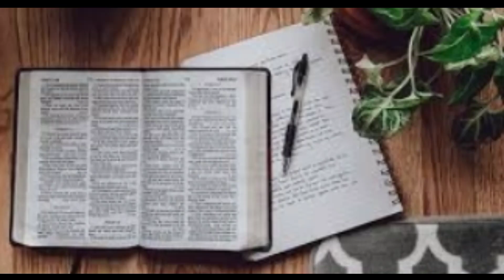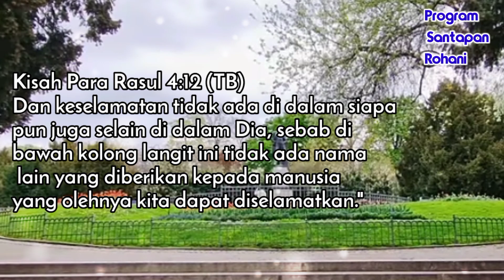Jesus Jalan Keselamatan - Suara Kebenaran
Suara kebenaran ,Jesus jalan kebenaran satu satunya jalan kebenaran.